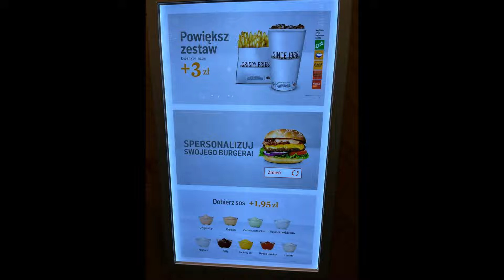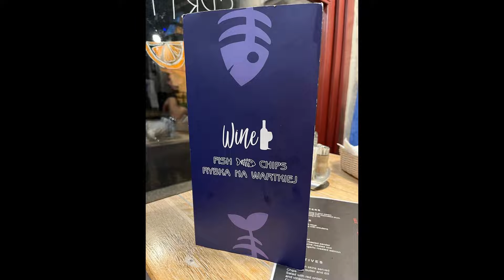Day 2: Shopping, Exploring, Food